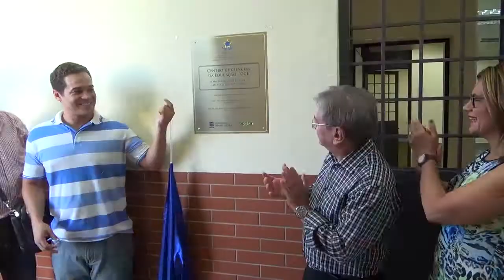UFPI inaugura galeria de artes, salas de música e estacionamento no CCE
Teve início na tarde dessa quarta-feira (29) a série de inaugurações que será realizada na Universidade Federal do Piauí (UFPI). A entrega das novas instalações à comunidade acadêmica se trata de adaptação da galeria de artes, laboratórios e salas de professores para o Curso de Música, além do estacionamento do Programa de Pós-Graduação em Educação. Todas as obras se encontram localizadas no Centro de Ciências da Educação (CCE).